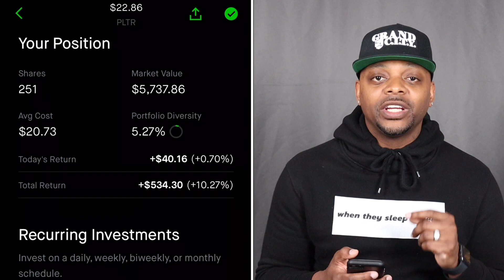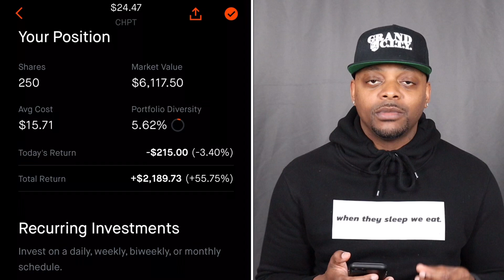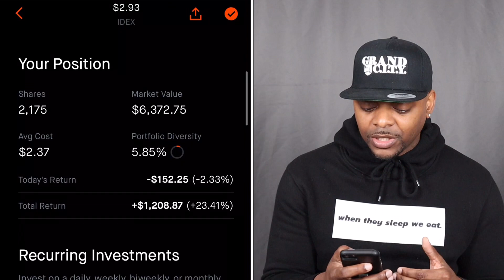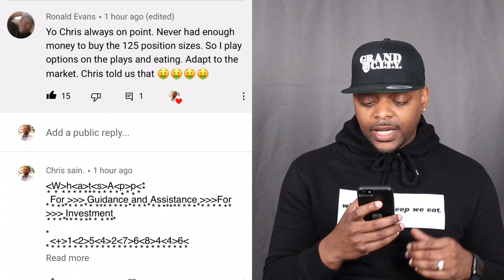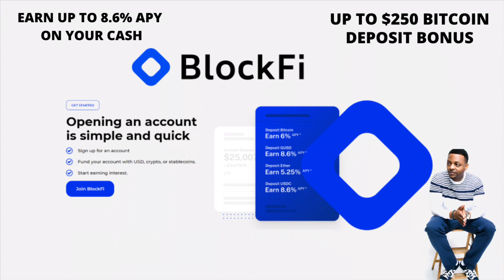What Stocks To Buy Next Week🔥🔥🔥 | Stock Lingo: Panic Sell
1-ON-1 COACHING | NEED HELP BUILDING YOUR PORTFOLIO?